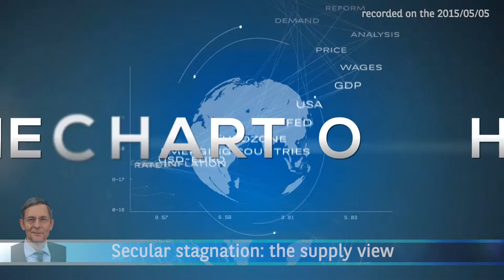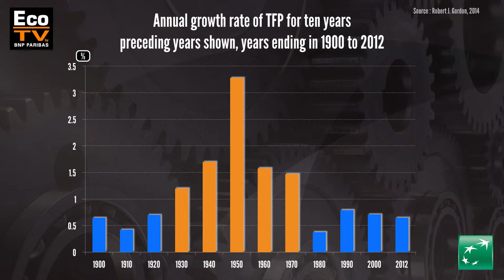Secular stagnation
Given the weakness of the recovery, the risk of a secular stagnation that had been discussed at the end of the 1930s made a comeback.We focus here on the potential growth, especially regarding the consequences of aging on the labor force and the eroding effect of innovations on productivity gains.